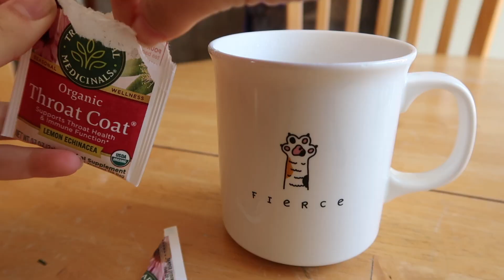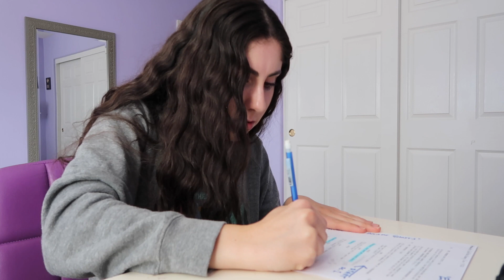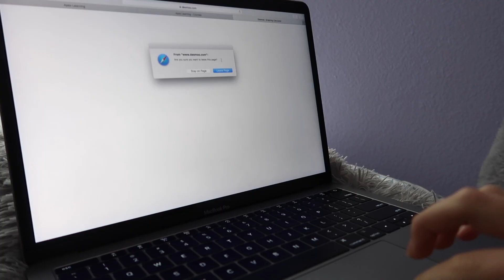actress day in the life *quarantine edition*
Here's what a day in my life looks like as an actress in quarantine! 🎬

6:15 am actress day in the life

→ ALL SOCIAL MEDIAS: @TheJuliaMarley